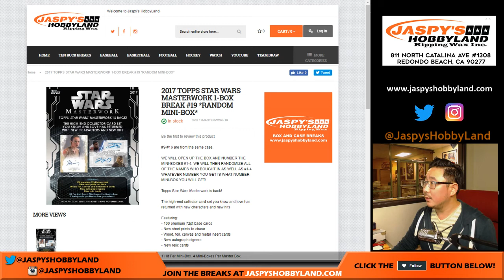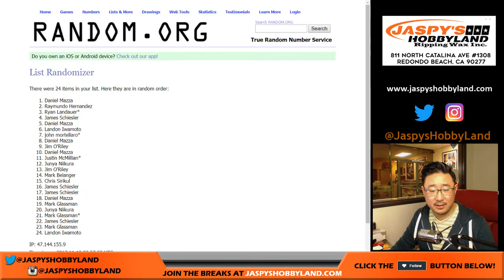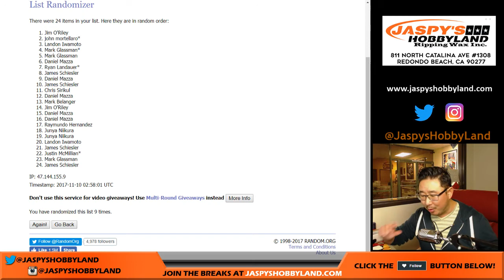Th, 11/09/17 - #2 - Jim O'Riley Star Wars Sketch Card Giveaway